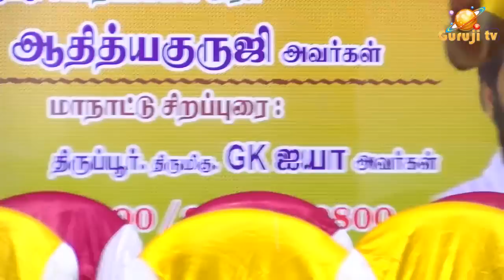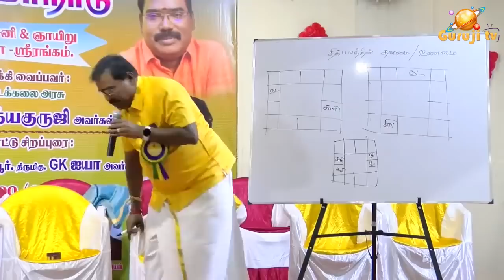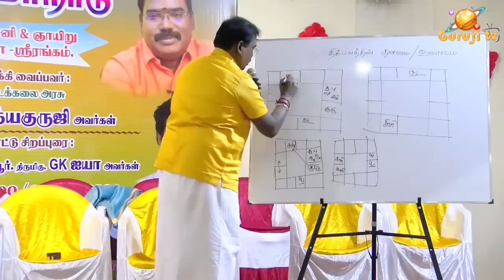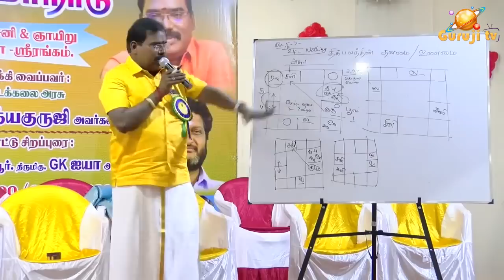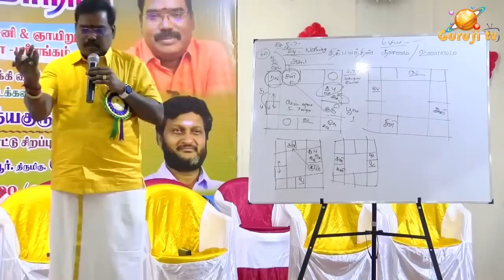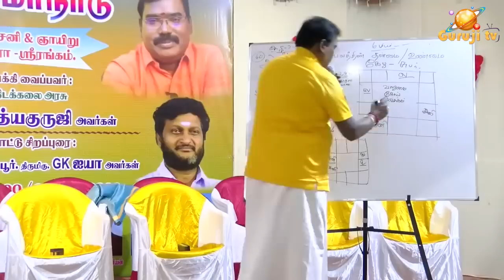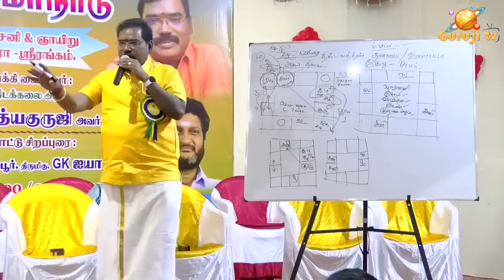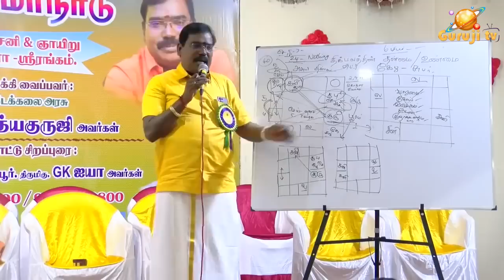SATURN-DICPALA - ஏழாமிட சனி - சனியின் திக்பலம்.